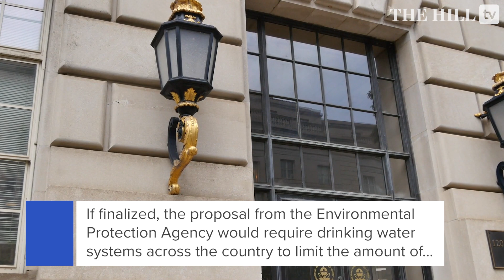Biden Administration Proposes National Limit For Toxic ‘Forever Chemicals’ In Drinking Water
The Biden administration on Tuesday proposed the first-ever nationwide drinking limits for toxic substances known as “forever chemicals” that have become pervasive in U.S waterways.